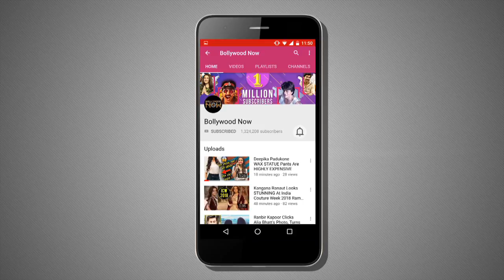Salman Khan's EX Bhabhi Malaika Arora Spotted At Mumbai Airport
Malaika Arora was snapped at Mumbai Airport. Watch the video now!